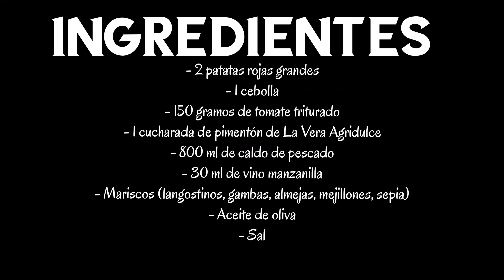Patatas a la marinera. Receta fácil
¡Patatas a la marinera! 🥔🌊 ¿A quién le gusta este plato?

Una receta fácil y sabrosa que estoy seguro de que les encantará.

Ingredientes:
- 2 patatas rojas grandes
- 1 cebolla
- 150 gramos de tomate triturado
- 1 cucharada de pimentón de La Vera Agridulce
- 800 ml de caldo de pescado
- 30 ml de vino manzanilla
- Mariscos (langostinos, gambas, almejas, mejillones, sepia)
- Aceite de oliva
- Sal

1️⃣ En una cazuela, añade un poco de aceite de oliva y caliéntalo a fuego medio.

2️⃣ Una vez que el aceite esté caliente, agrega la cebolla picada finamente y una pizca de sal. Sofríe la cebolla hasta que esté tierna y transparente.

3️⃣ A continuación, añade el pimentón a la cazuela y mézclalo rápidamente con la cebolla. Luego, agrega el tomate triturado y el vino manzanilla. Deja que la mezcla se cocine durante 10 minutos, removiendo ocasionalmente.

4️⃣ Pasado ese tiempo, añade las patatas cortadas en trozos medianos y mézclalas bien con la salsa. Luego, vierte el caldo de pescado y déjalo cocinar durante 25 minutos o hasta que las patatas estén tiernas.

5️⃣ Cuando falten 10 minutos de cocción, añade los mariscos (langostinos, gambas, almejas, mejillones y sepia) a la cazuela. Mezcla todo suavemente y deja que los mariscos se cocinen en la salsa.

¡Y eso es todo! 🍲 Tus patatas a la marinera están listas para ser disfrutadas. Sirve este delicioso plato con pan crujiente y ¡a disfrutar!